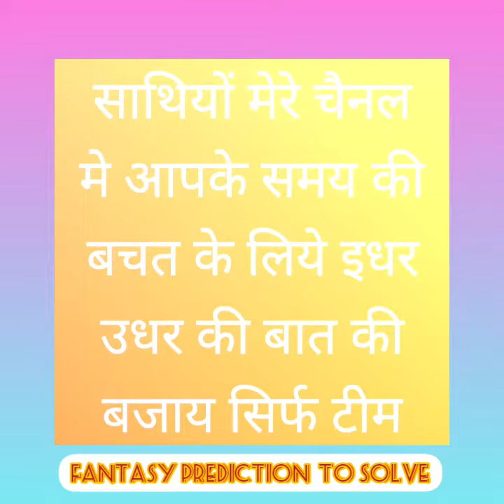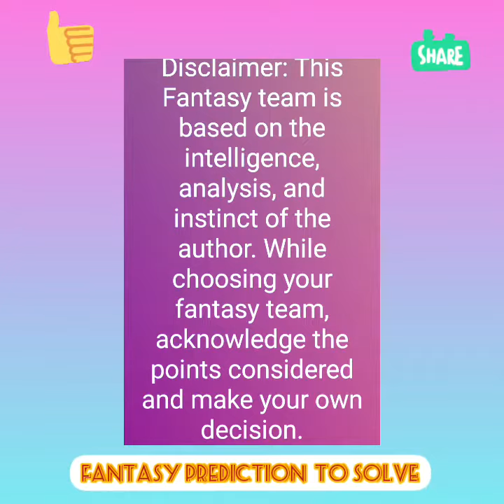ULM VS CM Ulm vs Crailsheim Merlins Bundesliga Basketball League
ULM VS CM

Ulm vs Crailsheim Merlins

Bundesliga Basketball League